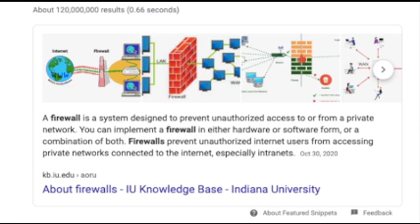Lesson 2.16 - Firewall Activity